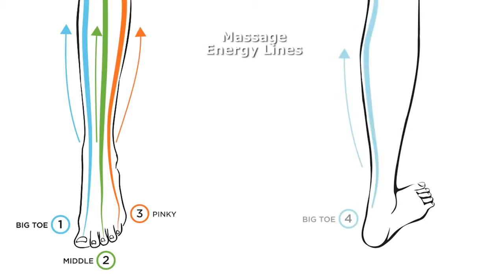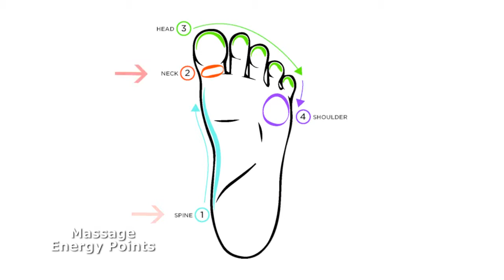ขั้นตอนการทำสปามือ ครบขั้นตอน อย่างละเอียด CND Briht Citron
Step1
1.ล้างมือของเราให้สะอาดก่อนให้บริการ

Step2
1.หยด ซี เอ็น ดี คลูบลู บนฝ่ามือ ทำความสะอาดมือลูกค้า ปกป้องการกระจายของเชื้อโรค
2. ล้างทำความสะอาดสีเล็บเดิมด้วย เชลแลค นอริสชิ่ง รีมูฟเวอร์ และ สครับ เฟรซ
3. ถ้าเล็บแห้ง เปราะ ให้แช่เล็บลงในน้ำอุ่น ถ้าเล็บบาง งอ ยาว ให้ตัดความยาวและตะไบทรงเล็บ ด้วย ตะไบ คังก้า ความหยาบ 240 กริด ก่อนแช่มือในอ่างสปามือ
4.แช่มือด้วย ไบรท์ ซีตรอน โซค (Soak สีส้ม) 1-2 นาที (ปริมาณตามวีดีโอ หรือ ตามความต้องการของเรา) เช็ดมือให้แห้ง (สามารถตัดหนังและตะไบได้ตามต้องการอีกครั้ง)
5. หยดเจลขจัดหนังรอบขอบเล็บ คิวติเคิล อเวย์ บนหนังรอบขอบเล็บ (ป้องกันการปนเปื้อนของผลิตภัณฑ์ ไม่ควรใช้นิ้วมือสัมผัส)
6. ใช้ที่ดุนหนัง ดุนบนเล็บและขอบเล็บเบาๆ เพื่อขจัดหนังที่กระด้างออก
7. ใช้แปรงขัดเล็บ ขัดบนหน้าเล็บ ล้างทำความสะอาดตัวสบู่ เช็ดมือให้แห้ง
8. ใช้กรรไกรตัดหนังตัดเล็มหนังส่วนเกิน กระด้างออกเบาๆ

Step3
1.กรณีลูกค้าเลือกทาสีเจล CND Shellac ทาสีเจล CND Shellac ตามขั้นตอนให้ถูกต้อง

Step4
1.สครับทำความสะอาด ด้วย ไบรท์ ซีตรอน สครับ (Scrub สีส้ม) ขั้นตอนขจัดคราบเซลที่ตายแล้ว ถูสครับ เบาๆ บนผิวหลังมือ หน้ามือ จรดข้อศอก เช็ดหรือล้างออก
Step5
1 หยดครีมขจัดหนังรอบขอบเล็บ คิวติเคิล อิเรเซอร์ (ไม่ต้องเช็ดออก) ถูรอบขอบเล็บ
2. หยด Solar Oil บนขอบเล็บ นวดรอบขอบเล็บ
3. ทา ด้วย ไบรท์ ซีตรอน มาร์ค (Masque สีส้ม) บนมือจรดแขน
4. แรปด้วย พลาสติกใส แล้วห่อด้วยผ้าอุ่น ทิ้งไว้ 5 นาที
5. เช็ด หรือล้างออก จากนั้นเช็ดมือให้แห้ง

Step 6
1.หยด ไบรท์ ซิตรอน โลชั่น (Lotion สีส้ม)ลงบนฝ่ามือ ทาลงบนฝ่ามือลูกค้า นวดให้ทั่วจนถึงข้อศอก เป็นการจบขั้นตอน

ขั้นตอนการทำสปาเท้า ครบขั้นตอน อย่างละเอียด
Step1
1.ล้างมือของเราให้สะอาดก่อนให้บริการ

Step2
1.ใช้กรรไกรตัดเล็มหนังส่วนเกิน กระด้าง ออกเบาๆ สลับทำเท้าอีกข้างต่อไป

Step3
1.แช่เท้าด้วย ไบรท์ ซีตรอน โซค 1-2 นาที (ปริมาณตามวีดีโอ หรือ ตามความต้องการของเรา) เช็ดเท้าให้แห้ง (สามารถตัดหนังและตะไบได้ตามต้องการอีกครั้ง)

Step4
1.ขั้นตอนขจัดคราบเซลผิวที่ตายแล้ว ถูสครับ ด้วย ไบรท์ ซีตรอน สครับ (Scrub สีส้ม) เน้นจุดที่แห้ง กระด้าง
2.กรณีลูกค้ามีจุดตาปลา / กระด้าง ใช้ คิวคัมเบอร์ฮีล เจล ขจัดจุดกระด้าง หนา ตาปลา ใช้สำลี หรือไม้พาย แตะจุดกระด้าง หนา ตาปลา (ไม่แนะนำให้ใช้นิ้วมือเกลี่ย) ห่อด้วยผ้า หรือแรป ทิ้งไว้ 5 นาที
3.ใช้แผ่นขัดส้นเท้า ขัดจุดที่กระด้าง เป็นตาปลา จะช่วยขจัดความกระด้าง และตาปลาออก
4.ล้างเท้า และเช็ดด้วยผ้าขนหนูให้แห้ง
Step5
1.หยดครีมขจัดหนังรอบขอบเล็บ คิวติเคิล อิเรเซอร์ (ไม่ต้องเช็ดออก) ถูรอบขอบเล็บ
2.หยดโซล่า ออยล์ บนขอบเล็บ นวดรอบขอบเล็บ
3.ทา ด้วย ไบรท์ ซีตรอน มาร์ค (Masque สีส้ม) บนเท้า
4.แรปด้วยพลาสติกจากนั้นห่อด้วยผ้าอุ่น ทิ้งไว้ 5 นาที
5.เช็ดหรือล้างออก เช็ดเท้าให้แห้ง

Step6
1.หยดโลชั่น (Lotion สีส้ม) ลงบนเท้าลูกค้า นวดให้ทั่ว

Step7
1.บัฟบนหน้าเล็บ แล้วเช็ดทำความสะอาดอีกครั้ง
2.ใช้ที่ดุนหนัง ดุนหนังข้างเล็บ เบาๆ
3.เท สครับ เฟรซ ลงบนสำลี หรือ สำลีไร้ขน เช็ดลงบนหน้าเล็บเบาๆให้ทั่วรวมถึงใต้เล็บ
กรณีลูกค้า ไม่ได้ทาเล็บ บัฟขัดเงาด้วย ตะไบ Glossing Buffer หรือ Girl Friend Buffer
กรณีลูกค้า ทาสี CND Vinylux ตามขั้นตอน (เป็นสีกึ่งเจลที่ไม่ต้องอบ แต่ติดทนนานและเงางามสม่ำเสมอ)